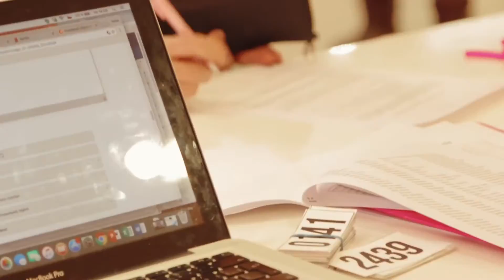Česká Miss 2017 - Casting Most - OC Central Most - 15.1.2017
V pořadí druhý casting zavítal do severočeského města Most. Ani na severu nebyla nouze o krásné uchazečky na titul České Miss